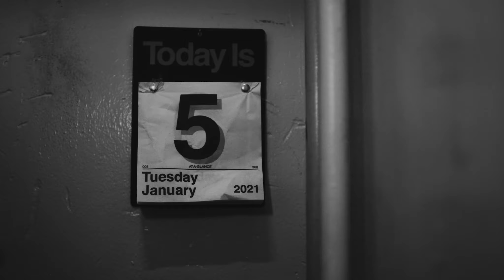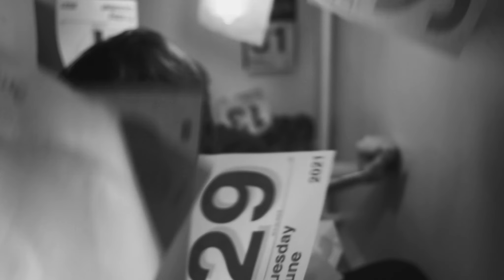The Upstart Crows - Stuck (Official Video)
Producer/Director/Editor...Literally EVERYTHING: Adam Soltis